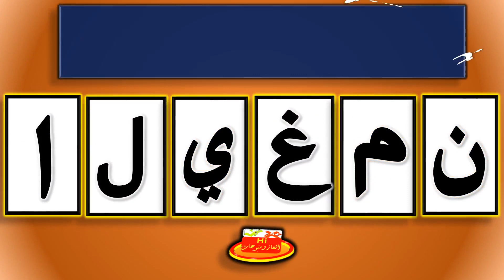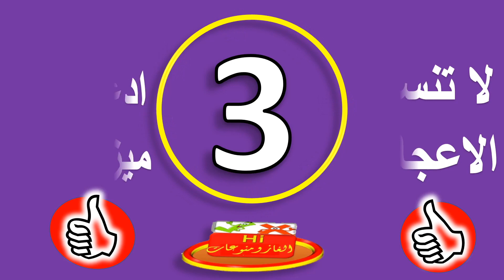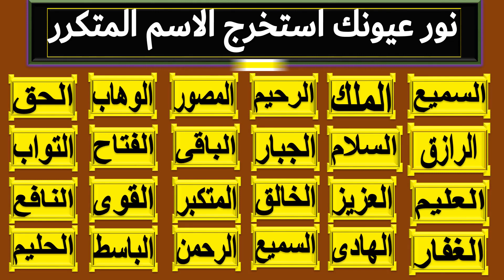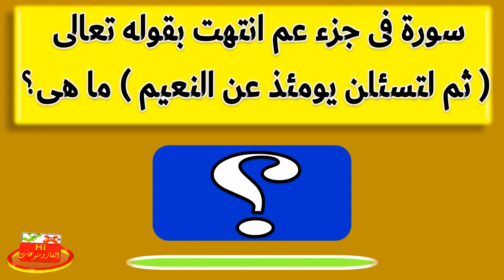أصعب 10 اسئلة دينية اختبر معلوماتك فى القرءان الكريم | اكمل الحروف | الغاز_مع_الحل ! جزء 167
اسئلة دينية صعبة حول القرآن الكريم | هل تستطيع حلها | اختبر معلوماتك الدينية
اكمل الحروف الناقصة، اختر الاجابة الصحيحة من اختيارات